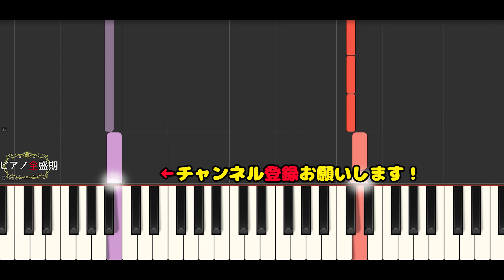【かんたんゆっくりピアノ】Ａｄｏ/うっせぇわ